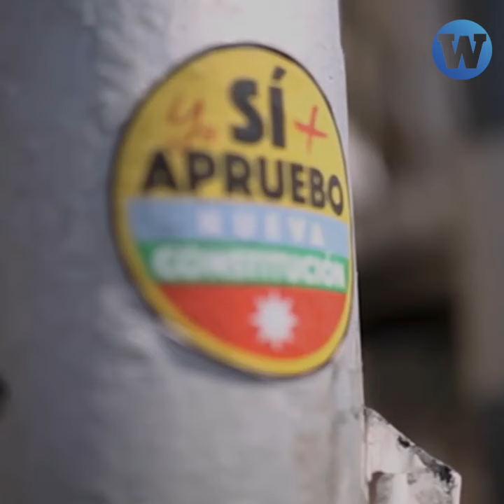Chile: Fuertes protestas días antes del referéndum Constitucional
A un año del estallido social en Chile, fuertes protestas se registraron en varias ciudades días antes del referéndum que elegirá aprobar o rechazar el cambio de la Constitución de 1980 promulgada por Pinochet.